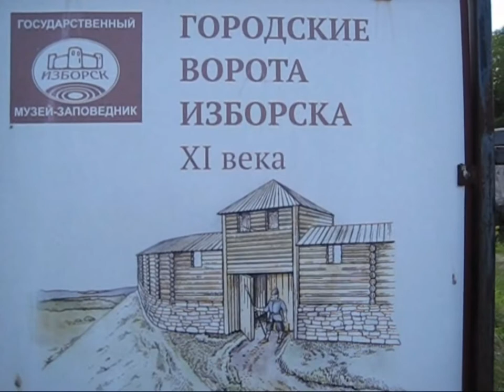Изборск. Крепость. Источники. Труворово городище. #1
Авто поездка в Псков на музыкальный фестиваль где выступала группа ADPEC, с посещением Изборска.